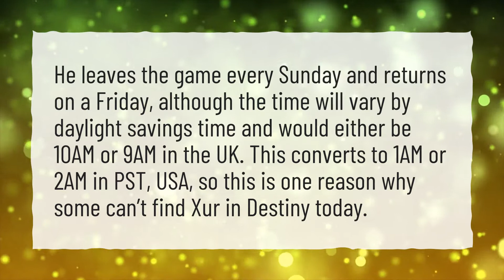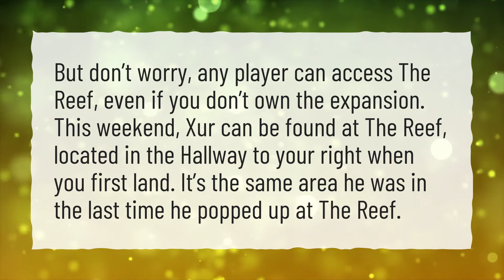Why is Xur not here?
More About When Does Xur Appear In Destiny 2 • Why is Xur not here?